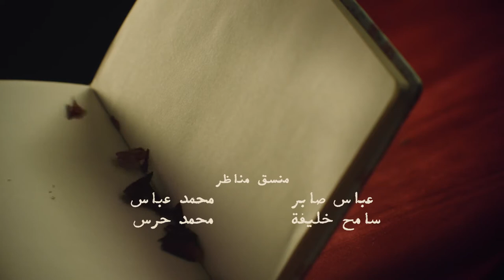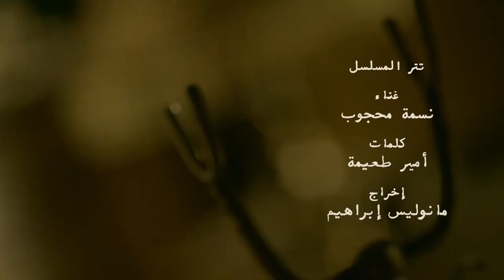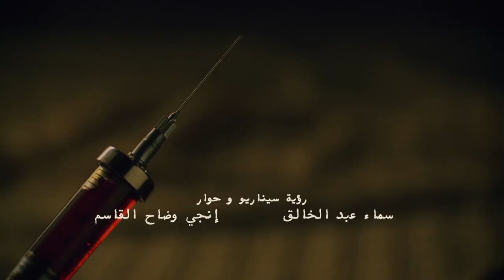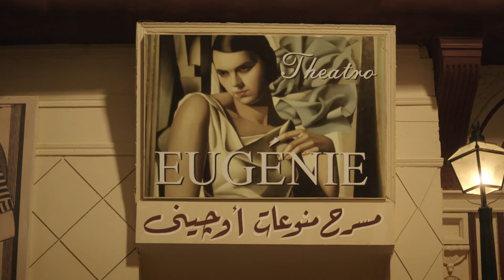Layali Eugenie ليالي أوجيني Layaly Eugeny 2018 _ Episode 04